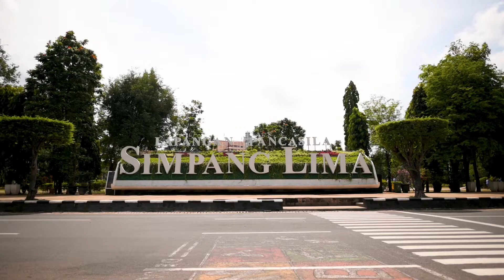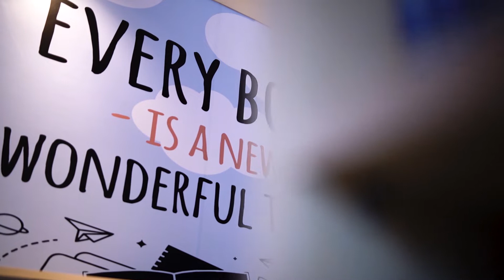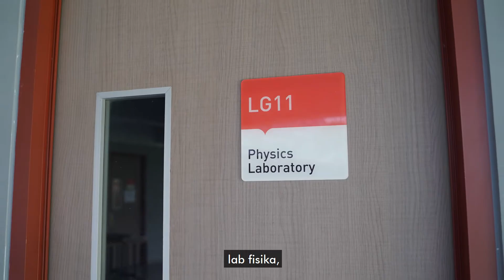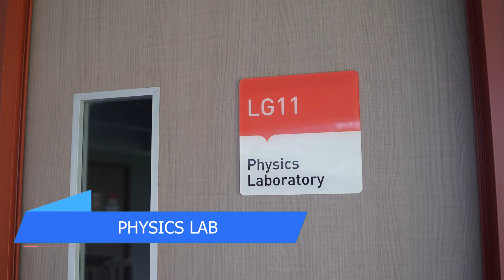Sambutan Direktur Kampus - BINUS